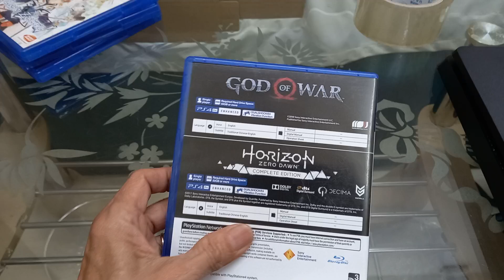Đĩa game PS4 Mega Pack Combo Horizon: Zero Dawn - Complete và God of War 4 Hệ Asiafull box like new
* 480k - Combo Mega pack 2 đĩa Horizon: Zero Dawn - Complete Edition và God of War 4. Hệ Asia
Thể loại game: Hành động nhập vai & Hành động phiêu lưu
Số người chơi: offline 01
XEM VIDEO TÌNH TRẠNG ĐĨA:
73/28 Huỳnh Văn Bánh P17 Q.Phú Nhuận TPHCM